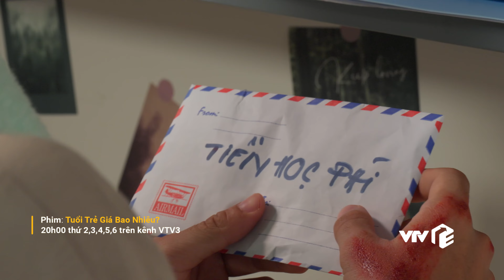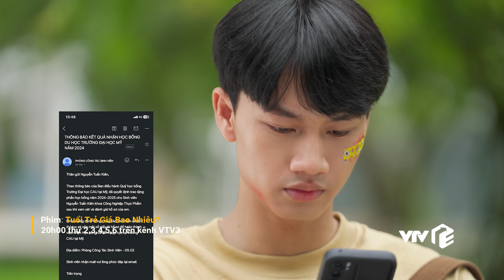Tuổi Trẻ Giá Bao Nhiêu? Tập 16 | Full 4K Ultra HD | Phim truyền hình VTV3 2024 | VTV Giải Trí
Lịch phát sóng:
Tuổi Trẻ Giá Bao Nhiêu?: 20h00 thứ 2 đến thứ 6 hằng tuần trên VTV3
Độc Đạo: 21h30 thứ 2,3,4 hằng tuần trên kênh VTV3
Sao Kim Bắn Tim Sao Hoả: 21h30 thứ 5,6 hằng tuần trên kênh VTV3
Hoa Sữa Về Trong Gió: 21h00 thứ 2,3,4,5,6 hàng tuần trên VTV1